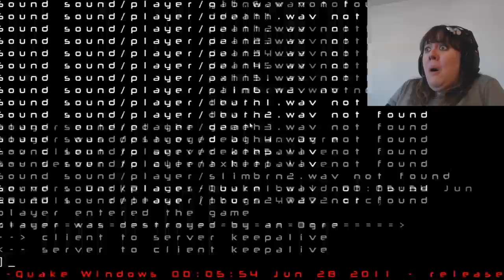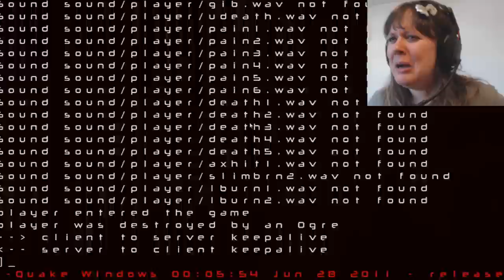Zenshii in: White finger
God Bless!